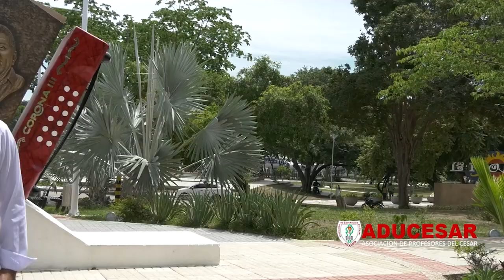ADUCESAR SOMOS TODOS 4 JUNIO 2023